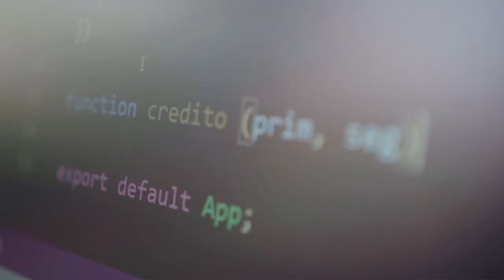Misiones está de pie